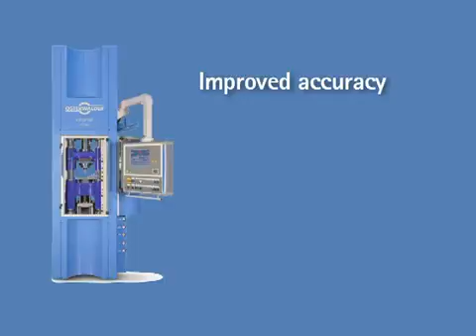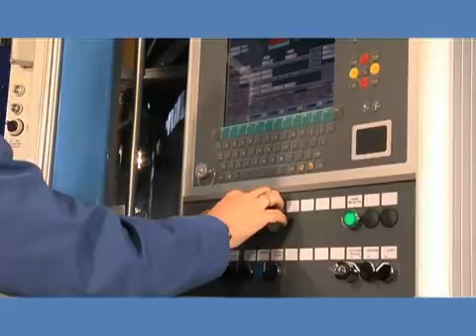2010 Awards for Excellence in Powder Metallurgy - Equipment Category - Osterwalder AG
The 2010 Awards for Excellence in Powder Metallurgy are organised by the European Powder Metallurgy Association (EPMA) and coincided with the World PM2010 Congress & Exhibition, Florence, Italy.

The 2010 EPMA Awards for Excellence in Powder Metallurgy Competition helps to recognise and promote powder metallurgy (PM) components, materials and equipment as cost effective and real alternatives to competing manufacturing processes.

Osterwalder AG - SERVOELECTRIC POWDER COMPACTING PRESS

The newly developed CA-SP 160 Electric is a fully servo-electric powder-compacting press and will serve all the powder compacting industries from tungsten carbide to iron powder and special materials.The CA-SP 160 Electric provides a compacting force of 160kN in withdrawal configuration.
Using the Direct Drive Technology for all drives eliminates the need of secondary drive elements like gears and belts.This leads on one side to improved reliability and on the other side to an unmatched dynamic control due to the low inertia of the drives.

The CA-SP 160 Electric will set new standards in Overall Equipment Effectiveness (OEE) and enable the customer to produce higher
quality at remarkably lower running costs.

Further information and details on the featured product as well as all the 2010 Awards for Excellence in Powder Metallurgy can be seen